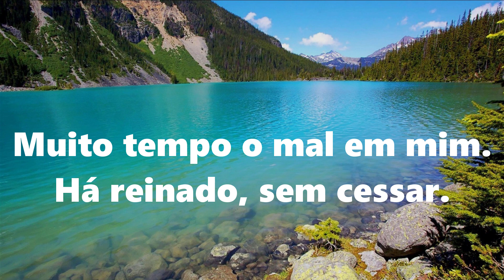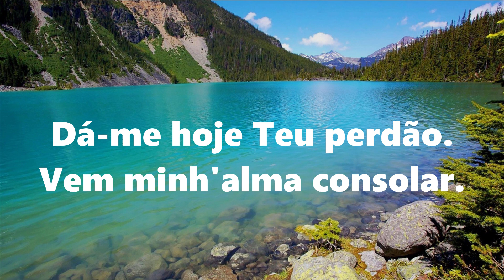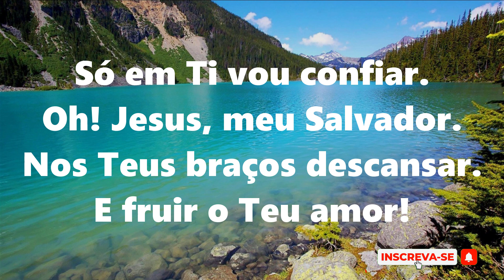| 365 Harpa Cristã | CONFIANÇA EM JESUS - Voz e Letra | 90 BPM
Só em Jesus fruirás paz e gozo
Tu, pecador, que tens sede de amor
Só em Jesus poderás ser ditoso
Nele a graça obténs do Senhor

Só em Jesus acharás forte escudo
Para abrigar-te dos dardos do mal
Nele, oculto das dores, de tudo
Receberás uma paz divinal

Só em Jesus, sobre a divina rocha
Salvar-te-ás deste mundo, qual mar
Só em Jesus, sim na luz desta tocha
Podes o santo caminho trilhar

Só em Jesus, neste porto seguro
Podes tua alma qual nau ancorar
Só em Jesus, um brilhante futuro
O pecador, poderás encontrar

Só em Jesus, deixa tudo portanto
Quer seja o mundo, o mal ou pecar
Vem pra Jesus, que por Deus te garanto
Que paz e gozo irás desfrutar